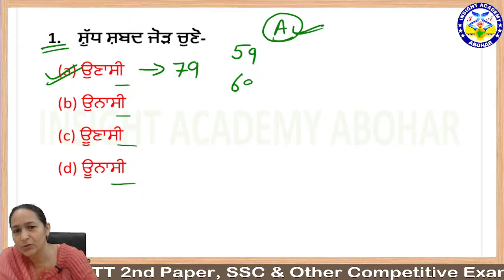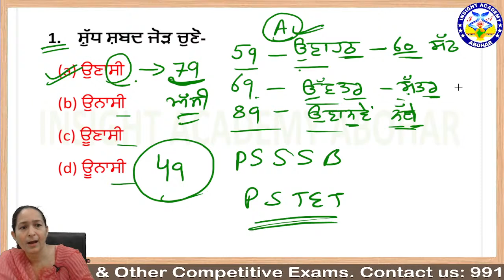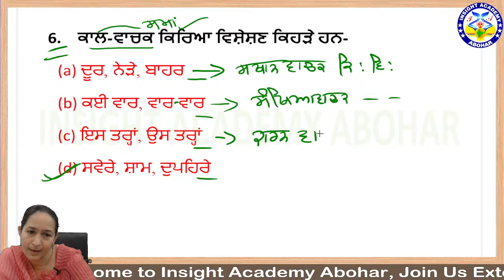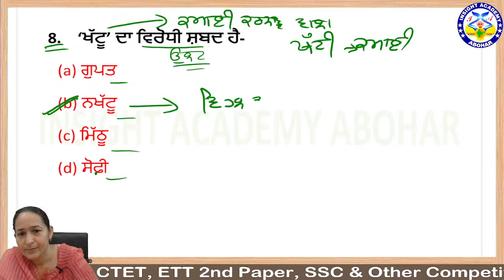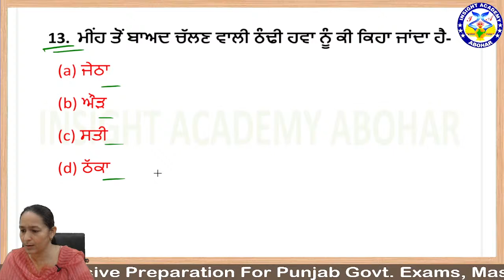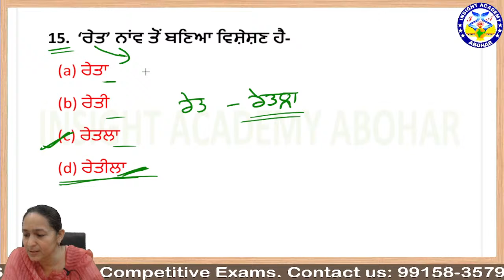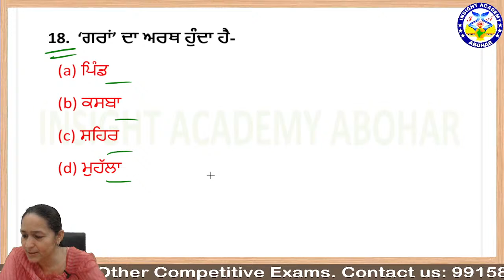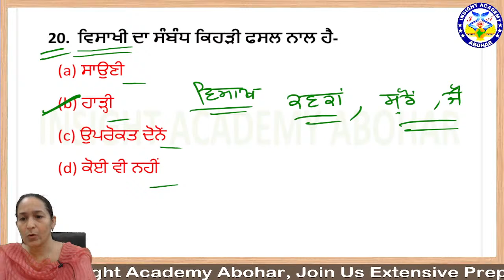PSTET Punjabi Preparation 2024 | PSTET Paper 1 & 2 | Lecture 37 | By Kiran Ma'am | Punjab PSTET 2024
Welcome to lecture 37 on PSTET Punjabi Preparation 2024! In this video, we will cover important topics for both PSTET Paper 1 & 2 to help you excel in the upcoming Punjab PSTET 2024 exam. Let's ace the PSTET together!

PSTET Punjabi Preparation 2024 | PSTET Paper 1 & 2 | Lecture 37 | By Kiran Ma'am | Punjab PSTET 2024 | Punjabi For PSTET | Punjab PSTET 2024

Online Coaching For Master Cadre, ETT 2nd Paper, PTET, Punjab Govt. Exams, SSC, BANK, RAILWAY And Other Competitive Exam.